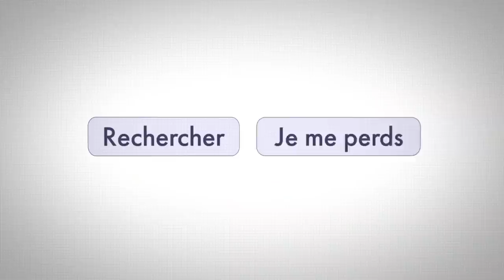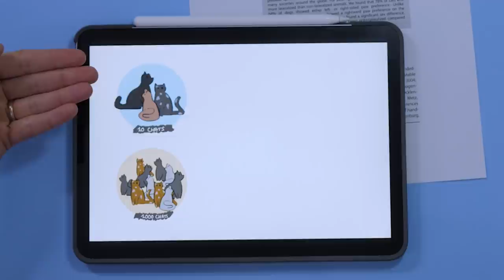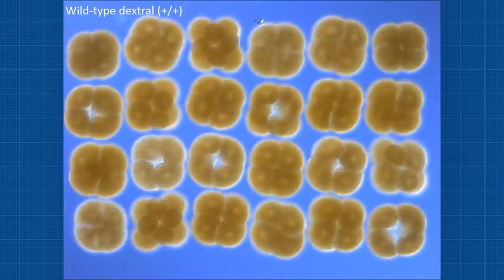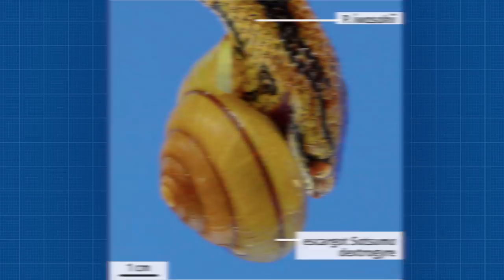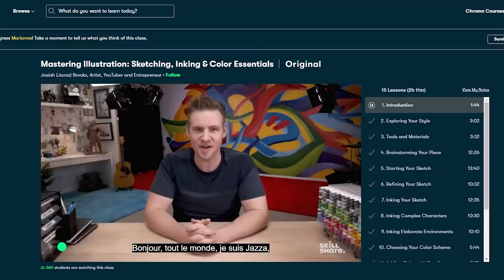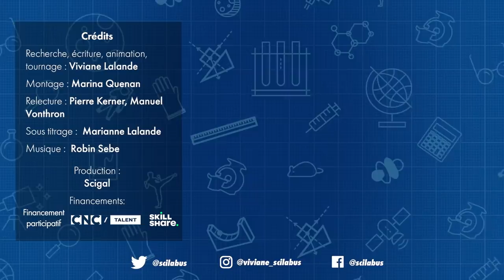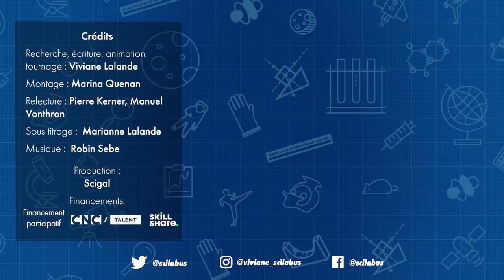Les animaux sont-ils droitiers des pattes ?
Les 1000 premières personnes à utiliser ce lien recevront 1 mois d'essai gratuit de Skillshare

Alors ? Vos animaux de compagnie sont-ils droitiers ou gauchers ?

00:00 Patoune préférée ?
00:50 Test 1 : attraper
01:30 Test 2 : retirer
01:50 Test 3 : stabiliser
02:17 Test 4 : initier
03:19 Pas tous latéralisés
04:02 La grosse astérisque
05:44 Chez les humains
06:18 Chez les escargots (!)
08:15 Skillshare
09:25 Bonus mignon

Production :
Scigal x Cairn Productions

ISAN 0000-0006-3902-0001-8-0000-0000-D